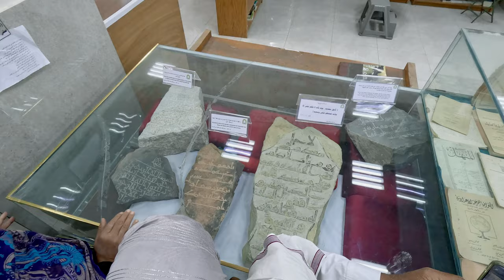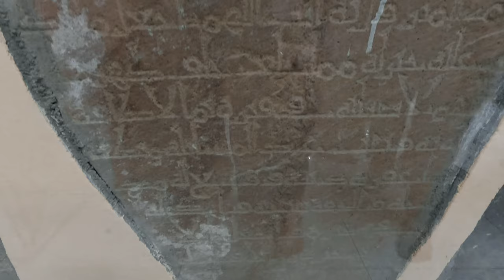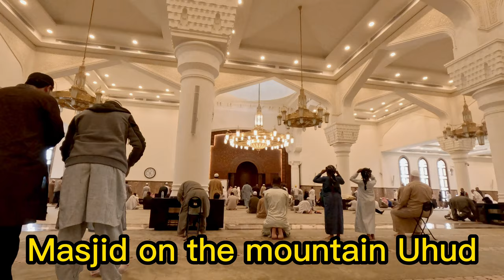Umrah with Rasniaga Travel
Our Umrah with Rasniaga Travel

Ständig Neuigkeiten über mich und andere